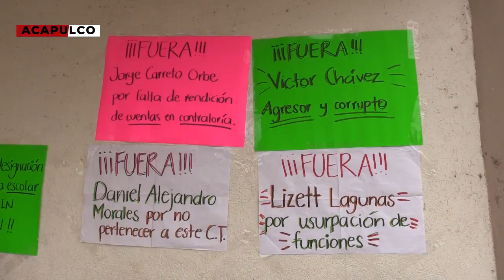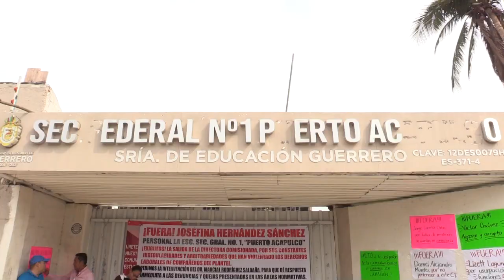RTGnoticias | Paro laboral en secundaria federal 1; docentes piden destitución de directora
Unos 40 profesores de 68 que trabajan en la escuela secundaria federal número 1 pararon labores, en demanda de la destitución de la directora comisionada, Josefina Hernández Sánchez, por considerar que no ha respetado los derechos laborales.